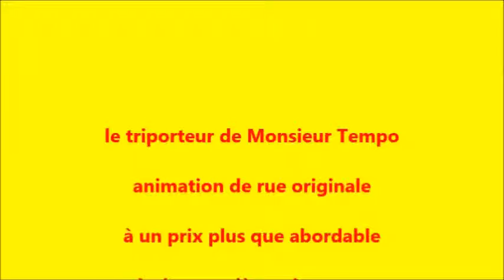animation de rue spectacle de rue beaune la rolande bellegarde lorris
Venez découvrir  Monsieur tempo clown magicien, spectacle de rue  conjuguant magie, sculpture sur ballons, danse et chansons. Participation interactive du public,  triporteur avec  assistance  électrique ,sonorisé  avec  sirène et gyrophare 20 ans d’expérience